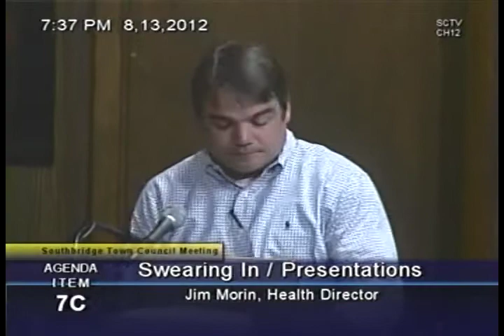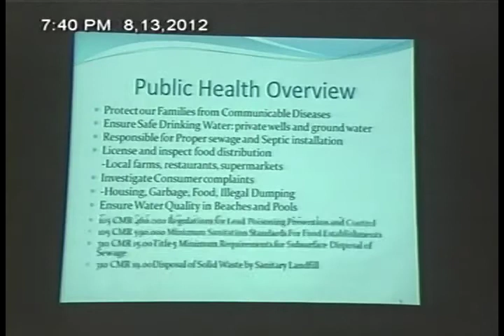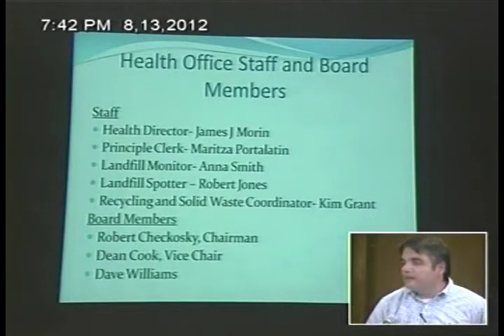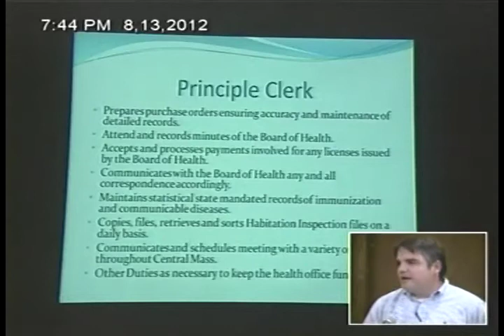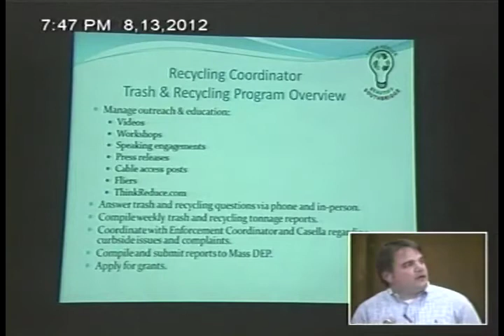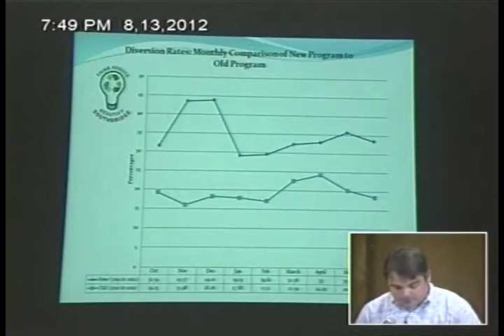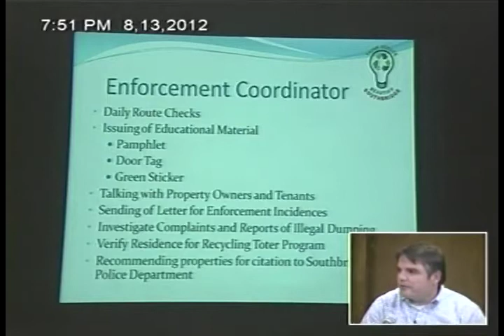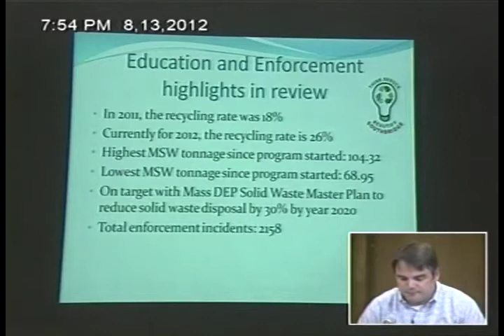Southbridge Town Council Meeting, August 13, 2012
TOWN OF SOUTHBRIDGE
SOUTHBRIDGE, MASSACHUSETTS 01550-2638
TOWN COUNCIL MEETING
COUNCIL CHAMBERS, TOWN HALL
August 13, 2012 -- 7:00 PM

AGENDA

1. Pledge of Allegiance

2. Roll Call

3. Consider and accept the Council Reorganization Minutes of Monday, July 30, 2012

4. Subcommittee Reports:
(a) General Government
(b) D.P.W.
(d) Planning and Development
(e) Protection of Persons and Property

5. Chairwoman's Announcements

6. Town Manager's Announcements

7. Swearing In / Presentation
a) Wild Animal Control, Southbridge MA -- Mike Theriault
b) Center of Hope -- Jim and Cindy Howard
c) Jim Morin, Health Director

8. Citizens Forum

9. Vote to confirm the appointment of Evelyn Petrelli of Southbridge to the P&D Subcommittee for a one-year term effective August 1 through July 31, 2013.

10. Vote to confirm the appointment of Jamie Stafslien of Southbridge to the P&D subcommittee for a one-year term effective August 1 through July 31, 2013.

11. Vote to confirm the appointment of Jim Pioppi of Southbridge to the DPW subcommittee for a one-year term effective August 1 through July 31, 2013.

12. Vote to confirm the appointment of Mark Morin of Southbridge to the DPW subcommittee for a one-year term effective August 1 through July 31, 3013.

13. Vote to authorize the Town Manager to execute documents relative to the CDBG Housing Rehabilitation Program for a 2-year period to expire June 30, 2014.

14. Vote to ratify the proposed CDBG contract agreement between the Town of Southbridge and Fuss & O'Neil, Inc., a consultant fee not to exceed $37,600 for the sidewalk engineering and design for Chestnut Street.

15. Vote to ratify the contract between the Town of Southbridge and MassDOT and/or E.T.& I. Corporation to replace 1,100' of 8" water main in the area of East Main Street and North Woodstock Road with 12" main in the amount of $225,000 of which $180,000 is for replacement of main and up to $45,000 to take any other additional actions necessary.

16. Councilors Forum

17. Discussion of next meeting date -- Monday, August 27, 2012 at 7:00 PM in Council Chambers, Town Hall.

18. Vote to Enter into Executive Session according to M.G.L. 39 §23B to review Executive Session Minutes regarding collective bargaining, litigation, purchase, exchange, taking, lease or value of real property, discipline or dismissal brought against an individual, and, if matter is concluded, vote to release said minutes and to adjourn.

19. Adjournment